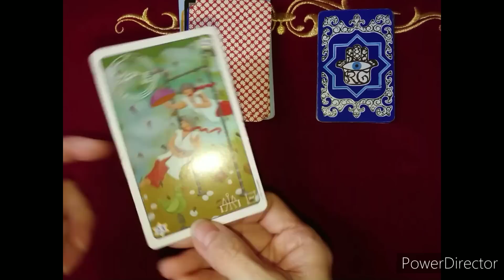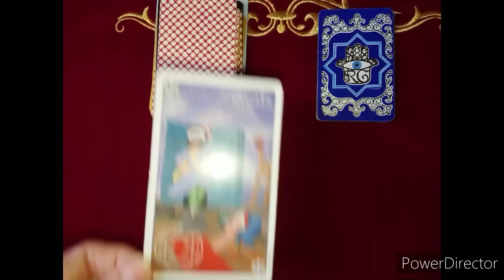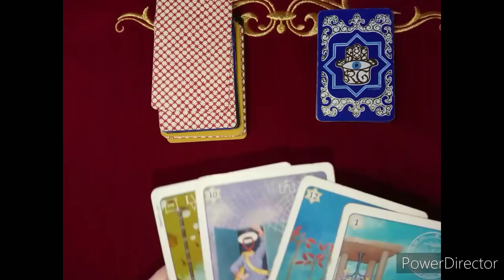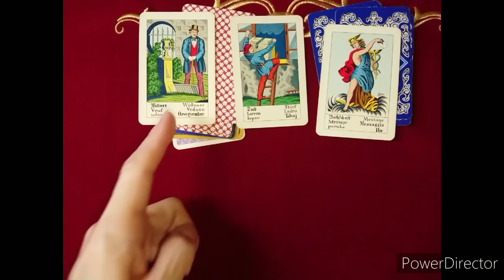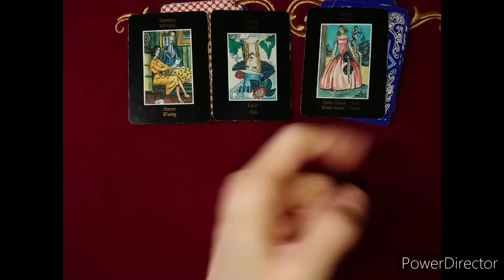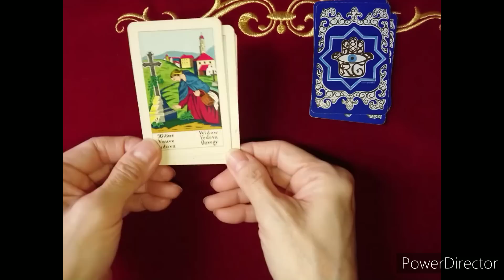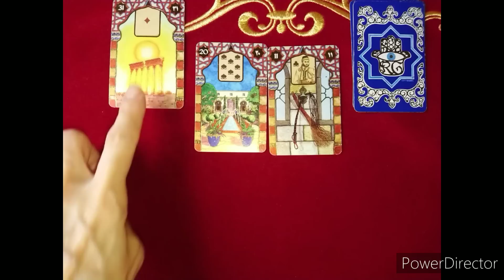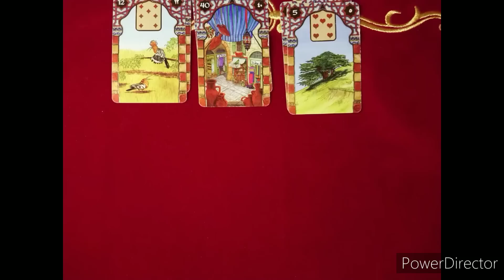《10月１日あ宮H様の神宮参拝後、どうなるか❓その影響とは❓》❇️視てみましょう❇️オラクルカードリーディング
イマンです✴️
👍、 コメント、リクエストを

確かにお付けしました❤️や👍が
消えていることもございますが
見つけましたら
再度❤️👍させていただいております。